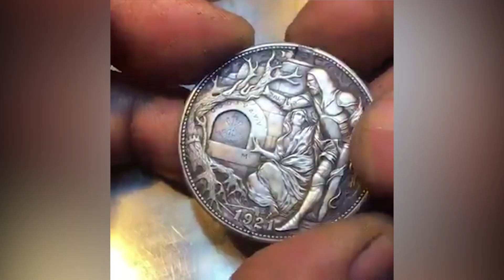7 Most Amazing Video 2019,The World You Need To See| 7 Most Wonderful Natural Phenomena In World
Here are the 7 Most Amazing Video in The World You Need To See, 7 Most Wonderful Natural Phenomena In The Worldby the thaat